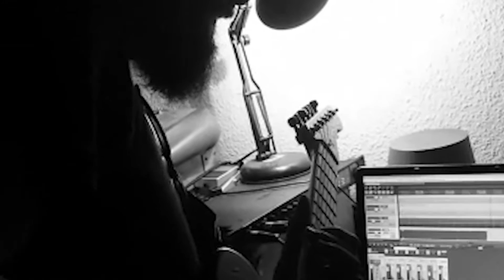KORZO 2016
Componiendo y bocetando el primer disco de KORZO.